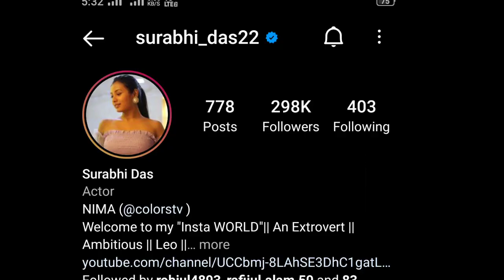Inglish Maker Meet Dimpu Baruah / Dimpus Vlog / Surabhi Das Instagram Verified